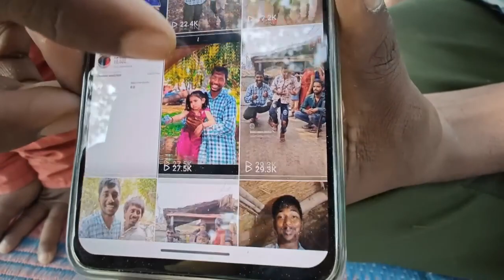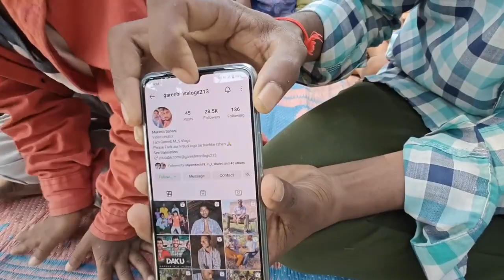5 साल के बच्चे का dance देखकर हैरान हो जाओगे।shortvideo